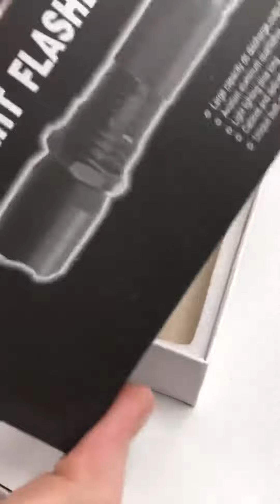3 апреля 2024 г.